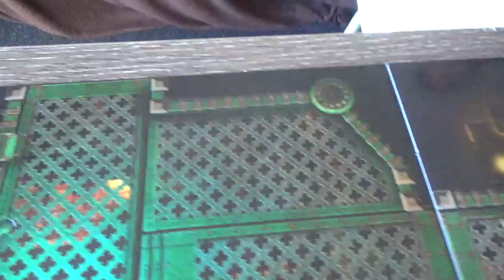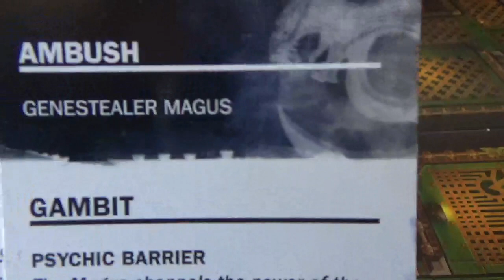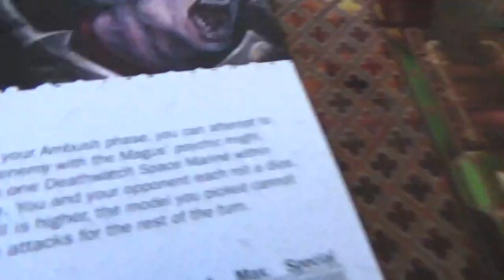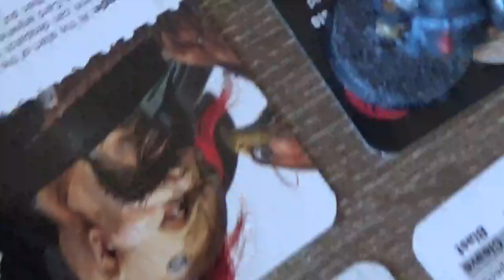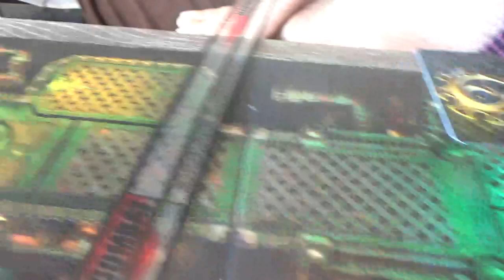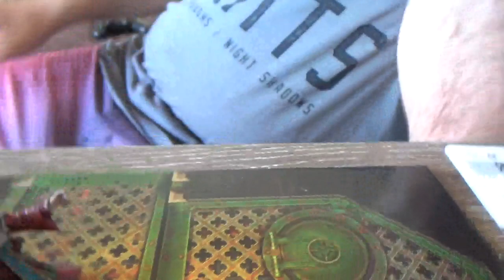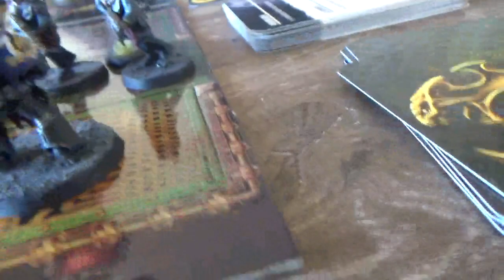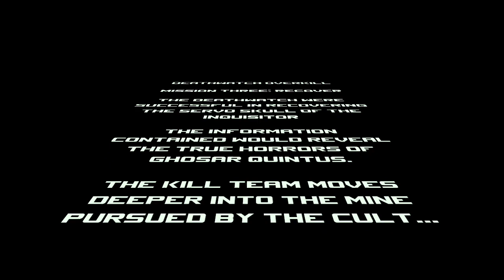Deathwatch Overkill: Mission Three - Recover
Mission 3 of Deathwatch Overkill. The Deathwatch have found a vox skull belonging to the missing Inquisitor. Calling for all Kill Team members to rendevous to  the position, the forces of the Genestealer Cults gather to stop them. Enjoy this one, a lot of fun to play and film, less work than an actual 40k batrep. Chur for watching.